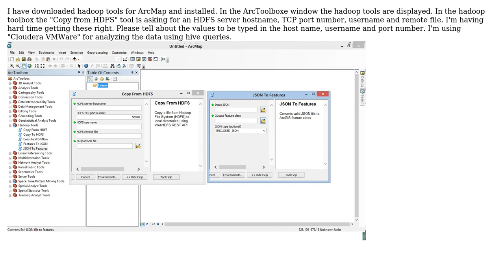GIS: How to use hadoop tools in ArcMap 10.3?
With thanks & praise to God, and with thanks to the many people who have made this project possible! | Content (except music & images) licensed under CC BY-SA | Music | Images & others | With thanks to user user3733859 user Sarah user PolyGeo and the Stack Exchange Network Trademarks are property of their respective owners. You are responsible for your own actions.